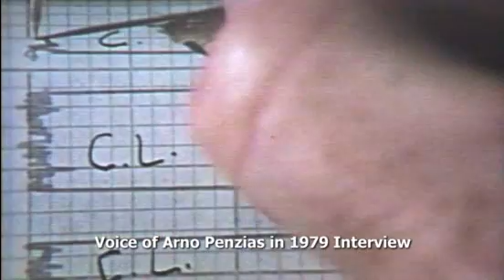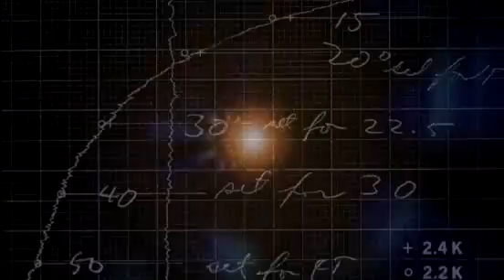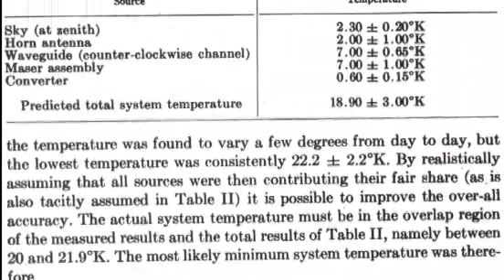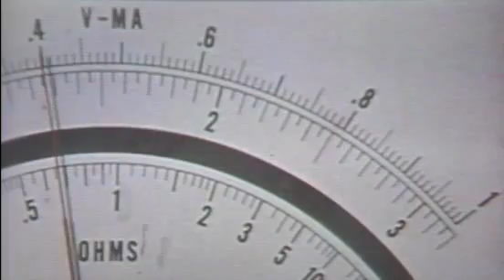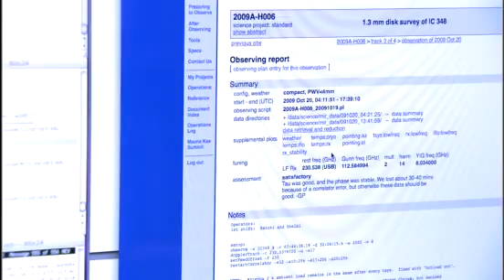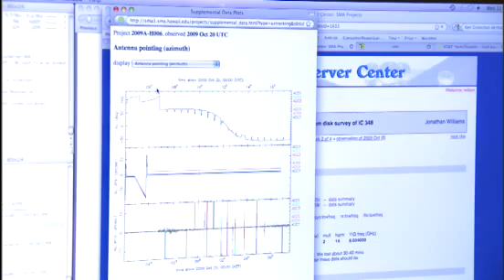Tech Icons: Robert Wilson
Meet Robert Wilson, whose work in discovering cosmic background radiation led to confirmation of the Big Bang Theory, and a Nobel Prize for Wilson and his parter Arno Penzias. Robert Wilson is a Tech Icon